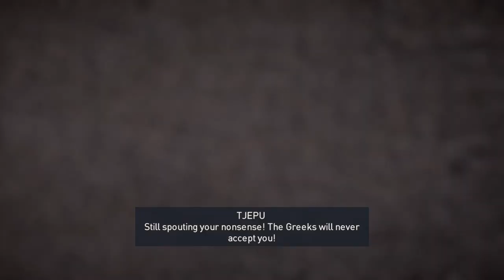Assassin's Creed Origins Gameplay Walkthrough PART 38 - WRATH OF THE POETS - HIGHER EDUCATION